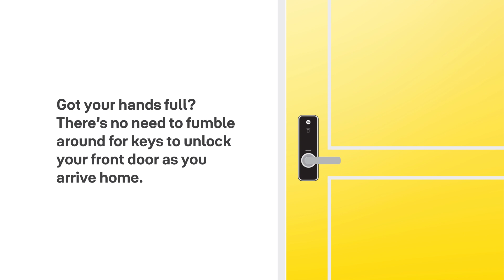Effortless entry with Yale's unique geofencing tech and Home App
We’ve all experienced arriving home at the end of a long day, laden with bags and shopping, and having to set these items down as we fumble with keys to open the front door.

Yale’s unique new geofencing technology is set to change all of that — plus much more — with the auto-unlock functions of the new smart locks range powered by the  Yale Home App. This cutting-edge technology means that your door will automatically unlock as you approach, almost as if you have a very efficient, invisible doorman.